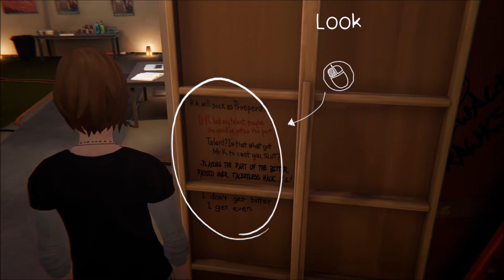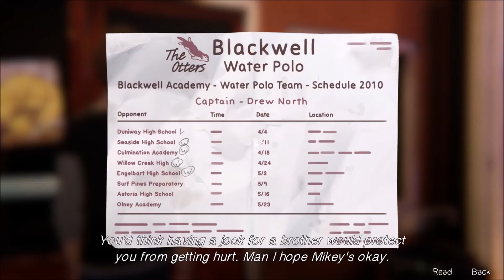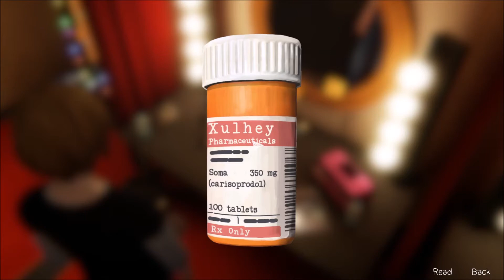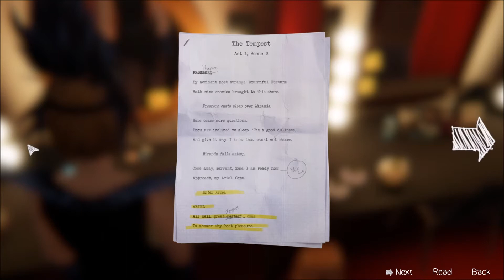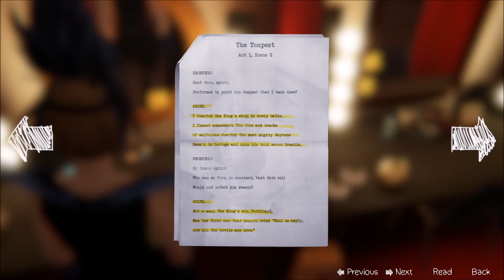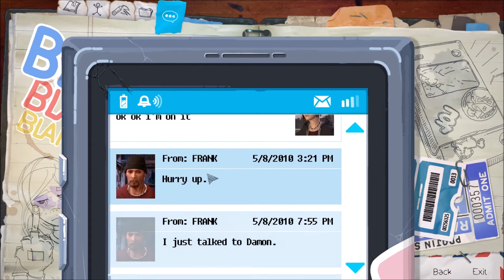Life is Strange::Before the Storm::Episode 11::The Tempest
Today we enjoy a cup of tea, enjoy a play, and enjoy a nice walk home!